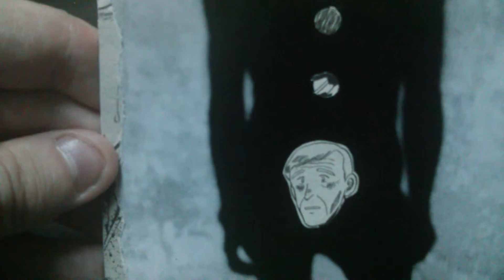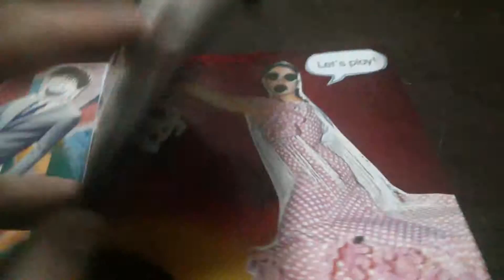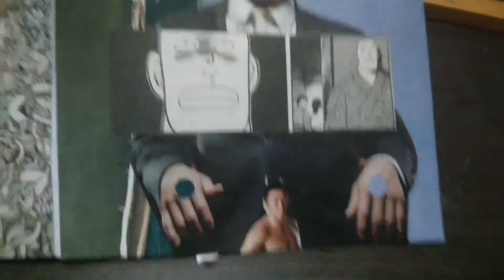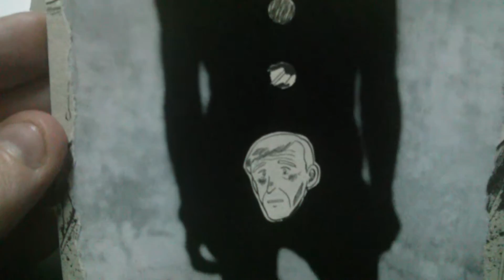cut and paste holepunch book